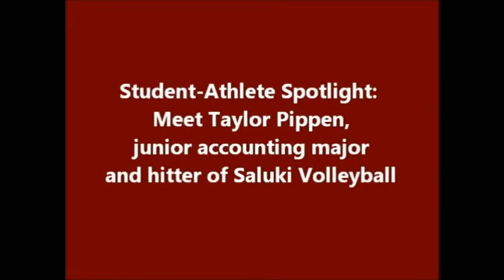Taylor Pippen - student athlete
Student focus - SIU College of Business